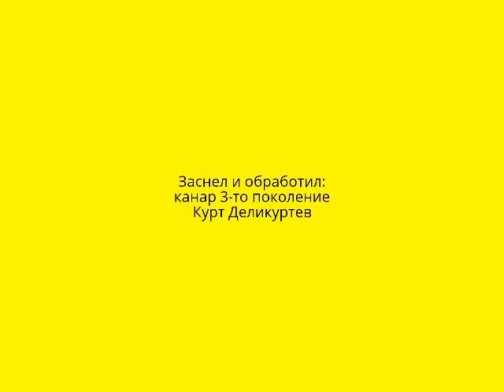Стадион Ботев, строежът през януари 2014